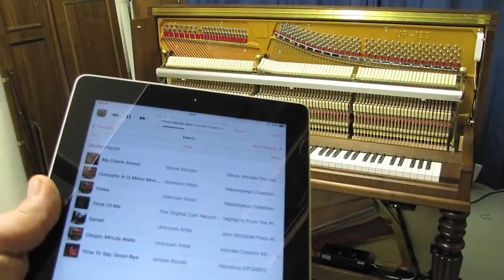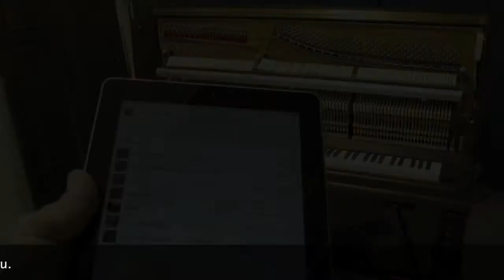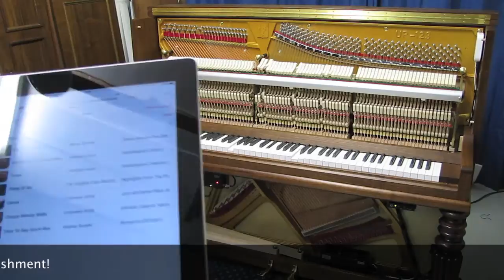PianoDisc iQ iPad Air - Cavendish 124 Upright (special) from J&L Piano (UK)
This wonderful hand built solid walnut upright was especially commissioned for the New York Broadway production of the Phantom of the Opera from the UK's only piano maker Yorkshire based Cavendish Pianos. We are pleased to have been selected to install the player system for this special instrument which appears on stage as a ghostly piano playing itself!

We are London UK based accredited specialists and can install or upgrade to most grand pianos and many larger uprights.